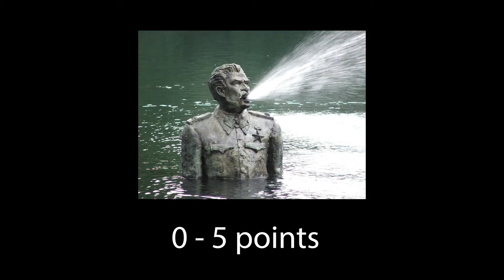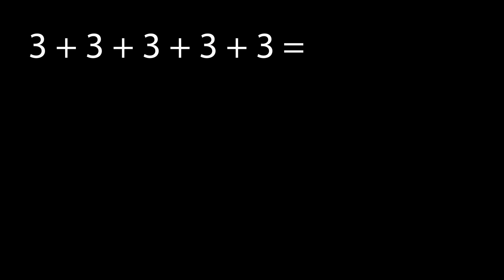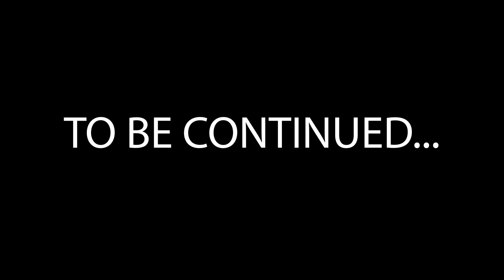Movie Critisims - "Legends of Oz: Dorothy's Return"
After just getting transported to a filthy prison by Luke Lixar, Evan reviews the 2014 animated sequel to "The Wizard of Oz."